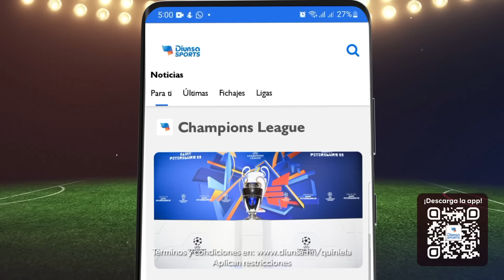¡Diunsa Sports recibe una actualización Mundialista!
Todo esto encontrarás en la mejor app de deportes🏆 Haz tu propia quiniela y disfrutá el Mundial con tus amigos de una manera increíble.